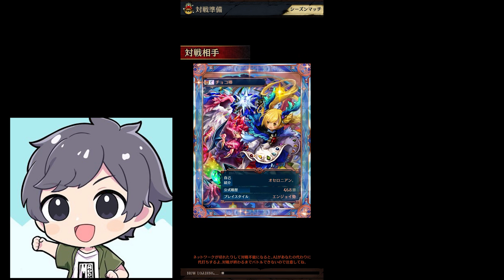隠れ強キャラ言えばこいつ！闘化イズーナというデバフが効かない混合の鬼畜アタッカーを知っているか【逆転オセロニア】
◆ファンレターはこちら↓
〒107-6228